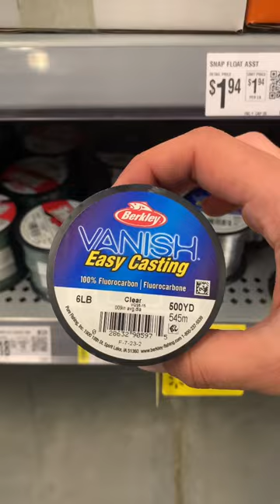MASSIVE Walmart Tackle Haul 🤑🛒 (Clearance!)